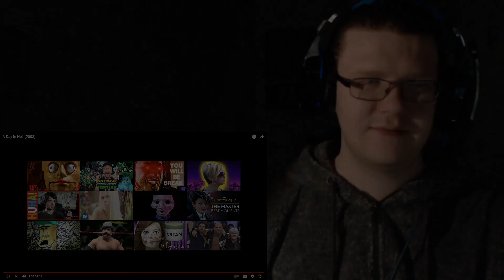Scarido Reacts To A Day In Hell By David Firth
So Today I react to one of David Firths creepiest videos possibly ever